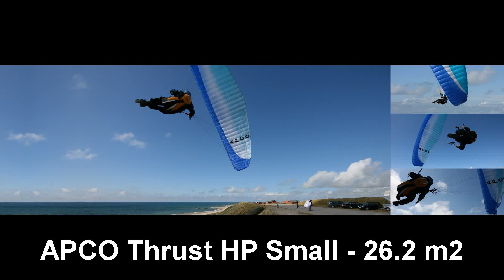Paragliding Denmark Bovbjerg - This is close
Apco Hp Thrust Small. My all up weight is 93kg.This glider is very fast compared to its size 26.2m2.Its a combined paramotor and paraglider.Bad min sink like 1.6 for my all up weight and glide at 7.5 .but so fun and safe to get really close at heigh speed.Its almost impossible to overshoot or frontcollaps this Apco because off design(frontvent and roll risers)

Wind was only 5-6ms(compression) and i struggled to keep in air..landed several times on the top when wind dropped...I have many times flyied in aprox 9-10ms groundwind with my APCO